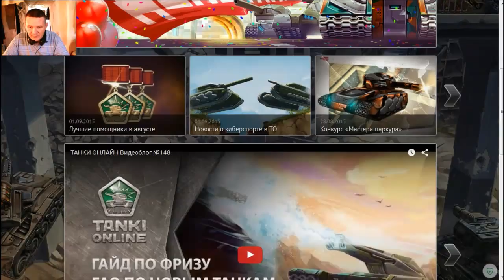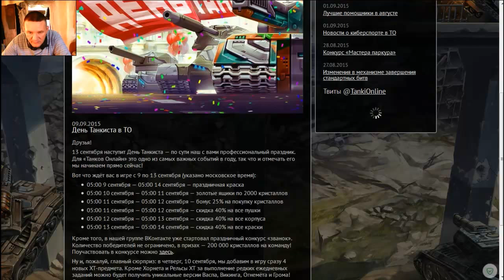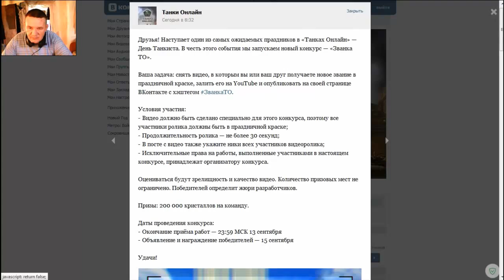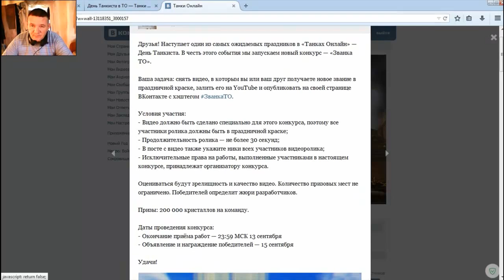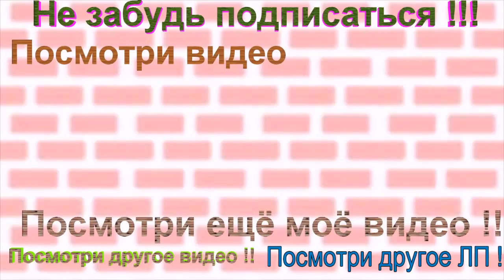Тестируем краску в день танкиста на тишине + нагиб !